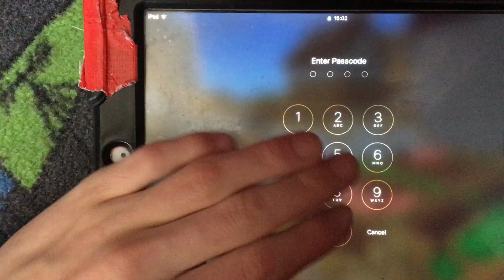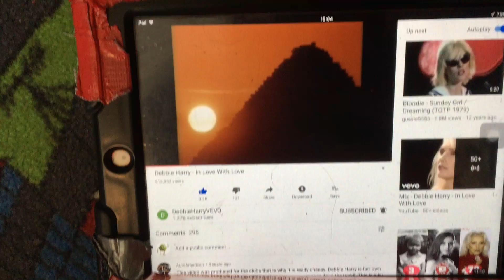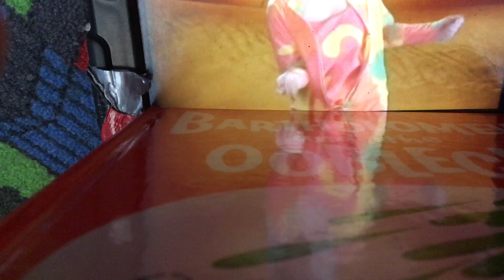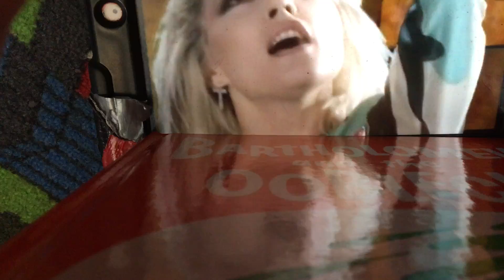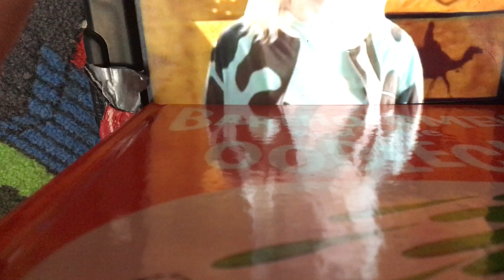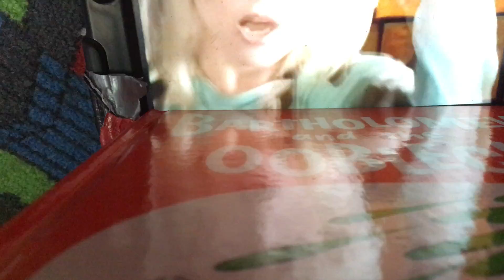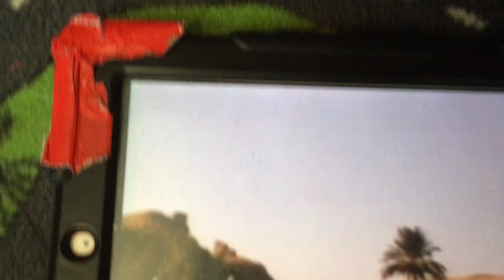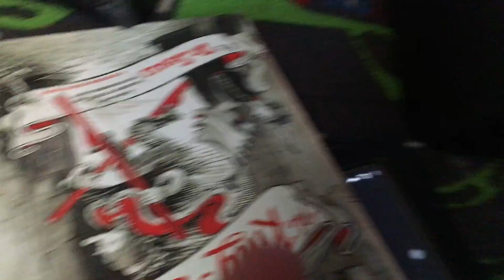Debby Harry: Singalong - In Love With Love (SAW 12”)